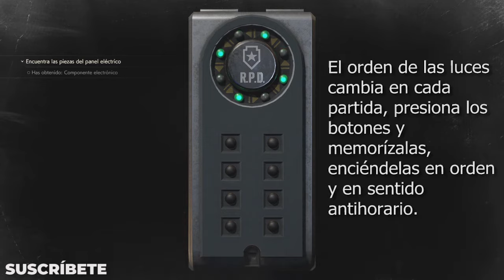RESIDENT EVIL 2 Como Conseguir las Teclas de Repuesto - Caja Fuerte Portátil Leon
👉 Ayuda este canal con tus BAT 🙏🎁